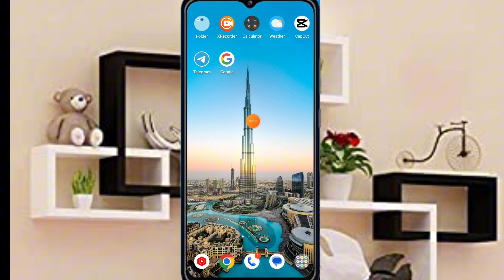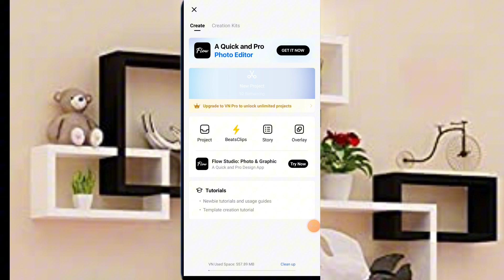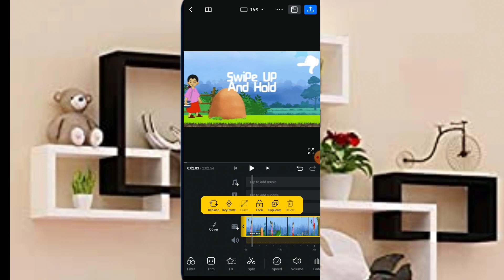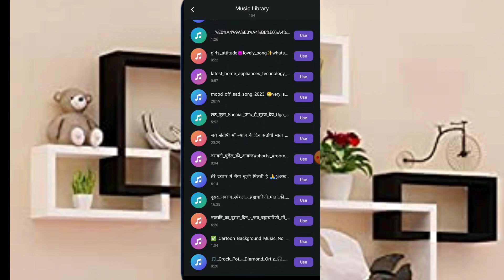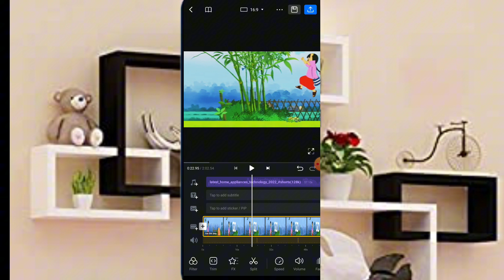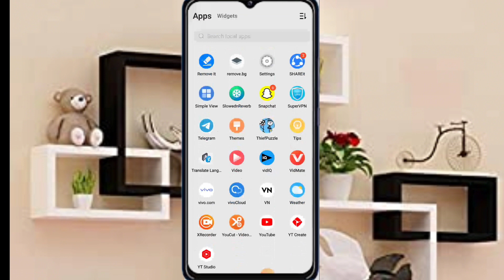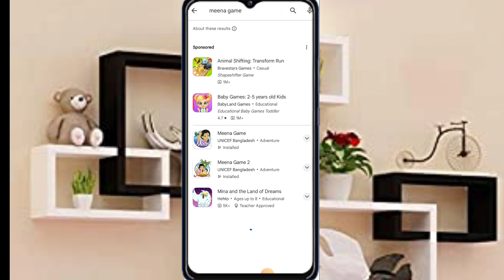mobile se cartoon video kaise banaen cartoon video kaise banaen how to make cartoon video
hello dosto kya aap mobile se cartoon video banana chahte hai agar hato ish video po pura dekhe

S.m munni tech
 5 minut mein cartoon Kaise banaen mobile se
 mobile se cartoon Kaise banaen
 mobile se cartoon Kaise banaen 5 minut mein
 cartoon video edit kaise kare mobile se
 mobile se cartoon video edit kaise karen
 bacche wala cartoon video Kaise banaen
 story video Kaise banaen mobile se
 story cartoon video kaise banaye
 mobile se story cartoon video Kaise banaen Hindi mein
 mobile se story video Kaise banaen
 cartoon video in Hindi
 story cartoon in Hindi
 Cartoon story in Hindi
 how to make story video in Hindi
 how to make story cartoon video in Hindi
 how howtomakeonlinemoney
 how to make copy paste video in YouTube
 copy pest Karke video Paisa Kaise kamae
 copy pest channel idea
 2024 channel Idea copy pest